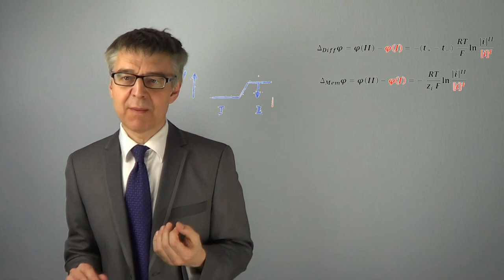Diffusions-, Membran- und DONNAN-Potenzial - Potenzialsprung zwischen zwei Elekrolyten (PC-62)